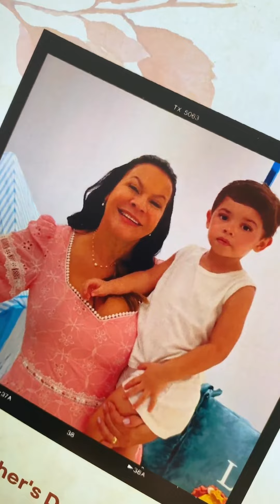Filho de Marília Mendonça homenageia avó no Dia das Mães